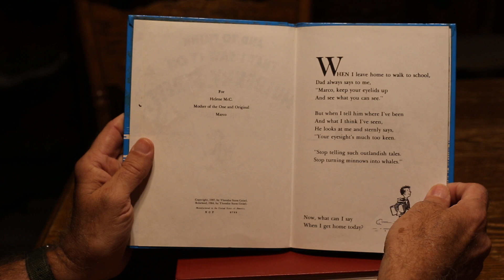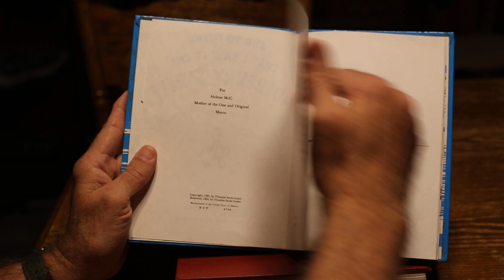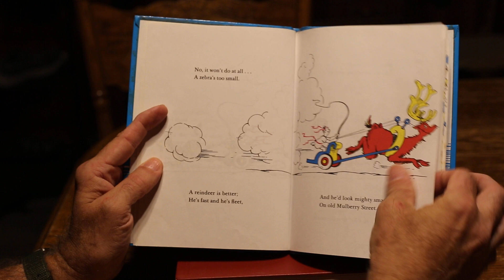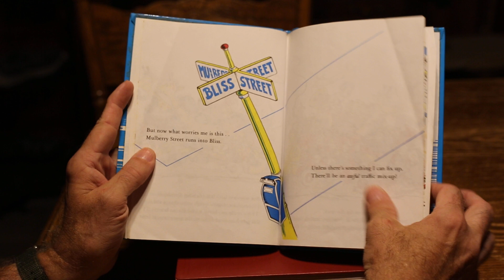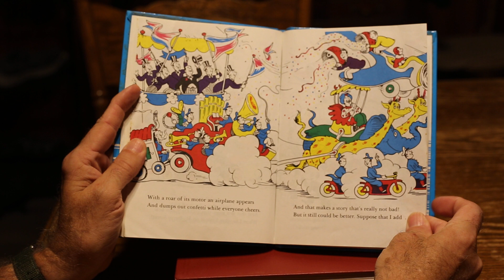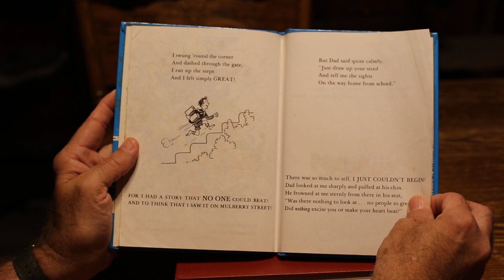And to Think That I Saw It on Mulberry Street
By Dr. Suess. If you're hesitant about a certain page, don't worry--strategic post-it notes and embellishment have been employed.